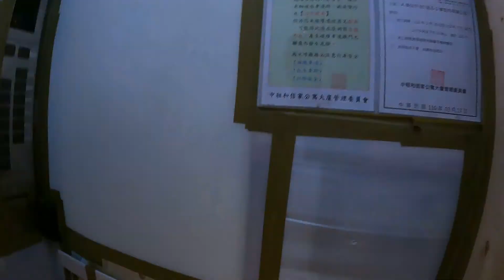中山區 德惠街64/9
中租和信家
學區:中山國小；新興國中。基地面積873平方米
共兩棟，一層兩戶，地下室及一樓相通
地下室挖三層，規劃84個平面車位(單車道，車道口於德惠街79巷)
步行至中山國小捷運站4號出口約8分鐘
全天候管理(100元/坪)，垃圾處理區於一樓庭院右側(不需要台北市垃圾袋)
01:11建物外觀
02:18小公梯間
03:15進入房屋室內
03:44客廳窗景(朝南)
05:41廚房
06:18後陽台(朝北)
08:32主臥室
10:02客衛